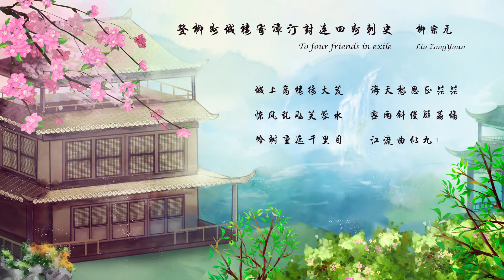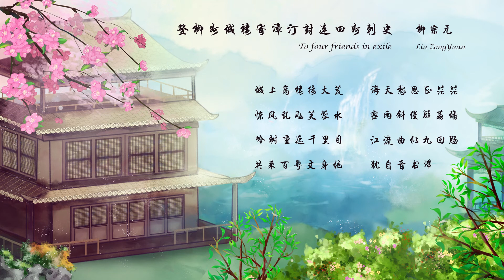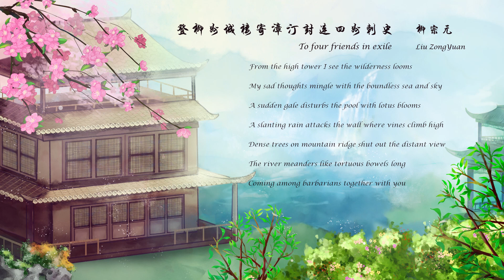柳宗元《登柳州城楼寄漳汀封连四州刺史》To four friends in exile 唐诗三百首 中国古诗词欣赏Chinese poetry 中英文朗读版 许渊冲译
登柳州城楼寄漳汀封连四州刺史
柳宗元

城上高楼接大荒，海天愁思正茫茫。
惊风乱飐芙蓉水，密雨斜侵薜荔墙。
岭树重遮千里目，江流曲似九回肠。
共来百粤文身地，犹自音书滞一乡。

To four friends in exile
Liu ZongYuan

From the high tower I see the wilderness looms;
My sad thoughts mingle with the boundless sea and sky.
A sudden gale disturbs the pool with lotus blooms;
A slanting rain attacks the wall where vines climb high.
Dense trees on mountain ridge shut out the distant view
The river meanders like tortuous bowels long.
Coming among barbarians together with you,
I've not received your message brought by wild geese's song.